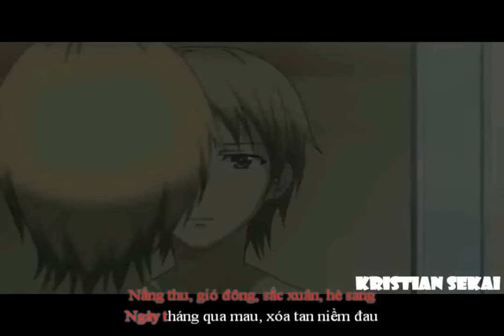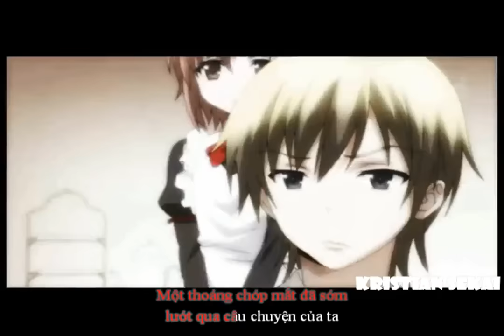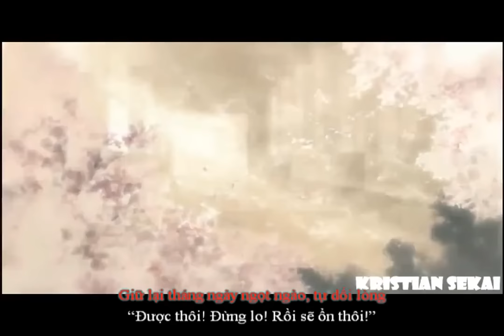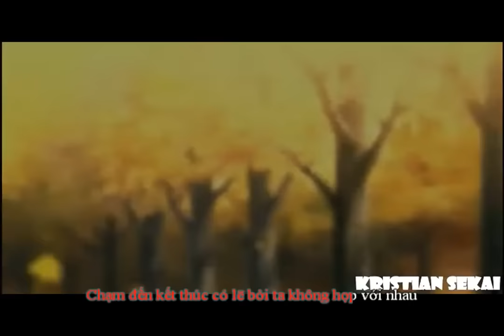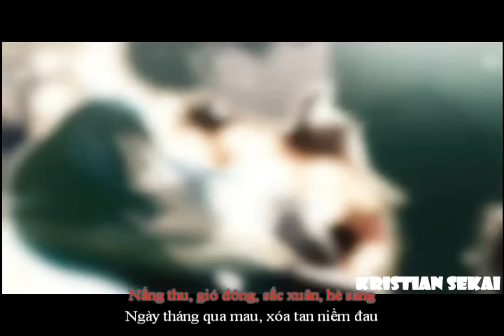| Karaoke-Việt | Ichinen Nikagetsu Hatsuka - 444 Ngày Yêu [ BRIGHT ]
*Thông tin nhạc*
➤Tên:Ichinen Nikagetsu Hatsuka-444 Ngày Yêu
➤Singer:BRIGHT
➤Video:Kristian Sekai
➤Lyrics:V.V.M
➤Off vocal:Sekai Animanga
➤Karaoke by V.K Hikara